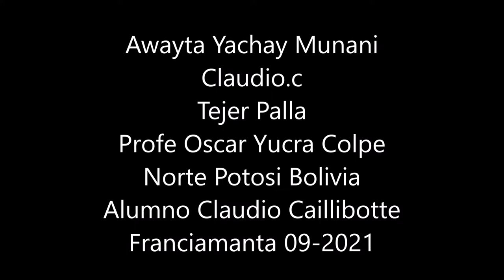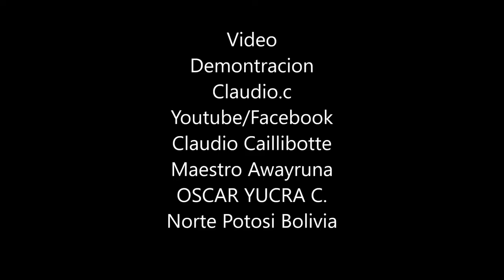Awayta yachay munani claudio c oscar yucra Parte 2 Tejer palla 2 caras 2 colores 09 21mp4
Bueno ahora con esta segunda parte Awakusunchis.